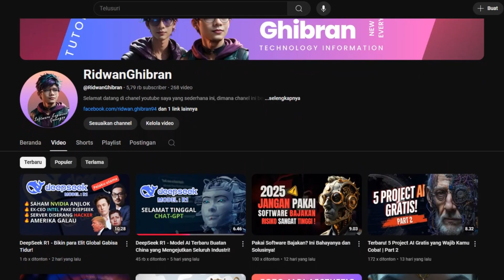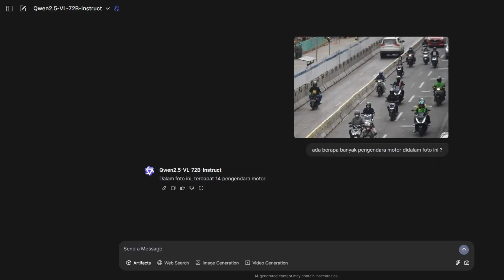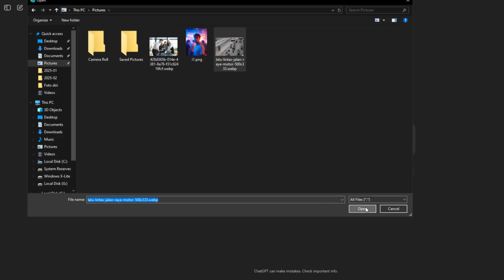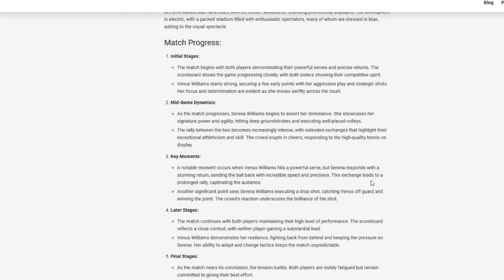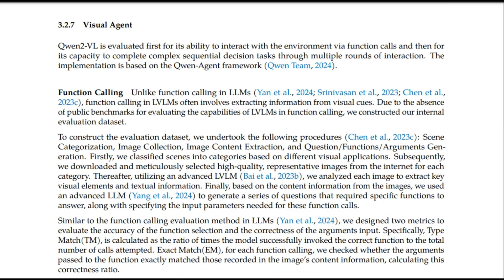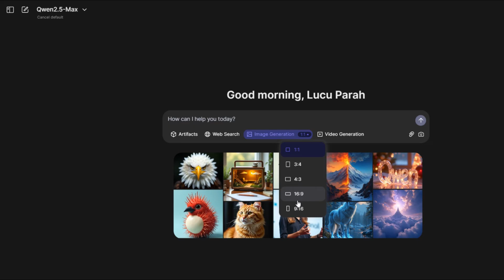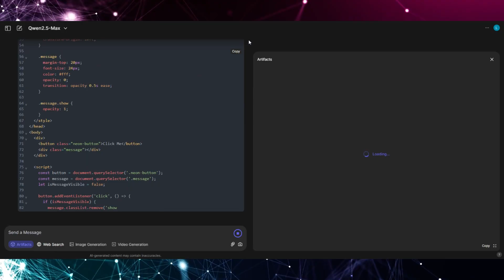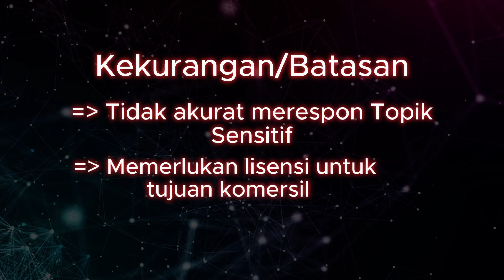Qwen 2.5, Ai buatan Alibaba yang lebih canggih dari DeepSeek!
🎥 Qween-2.5 AI Buatan Alibaba Lebih Canggih dari DeepSeek! 🚀
Di video kali ini, kita akan membahas secara mendalam bagaimana Qwen-2.5 , model AI terbaru dari Alibaba Cloud , berhasil mengungguli DeepSeek dalam berbagai aspek! Apakah ini pertanda bahwa AI buatan Alibaba semakin mendominasi dunia teknologi? simak ulasan lengkapnya cuy!

🔍 Apa yang dibahas di video ini?
✅ Pengujian langsung antara Qwen-2.5
✅ Fitur unggulan Qwen-2.5 yang membuatnya lebih canggih
✅ Bagaimana AI buatan Alibaba bisa menjadi solusi masa depan untuk bisnis, pendidikan, dan kehidupan sehari-hari
✅ Kelebihan multibahasa , pemrosesan data , dan kemampuan kontekstual Qwen-2.5

💡 Kenapa kamu harus nonton video ini?
Jika kamu tertarik dengan teknologi AI , machine learning , atau ingin tahu lebih banyak tentang AI canggih buatan Alibaba , video ini wajib ditonton! Kami juga akan membahas bagaimana Qwen-2.5 bisa digunakan untuk berbagai kebutuhan, mulai dari chatbot , content creation , hingga analisis data .